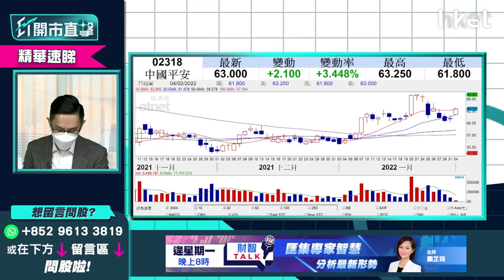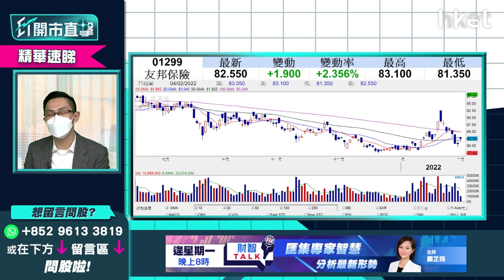【ET開市直擊】（精華）：友邦1299今年策略如何？ 保險股虎年前景點睇？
友邦（01299）及其他內地保險股於去年表現整體偏弱，今年內險股板塊買入策略如何？今早友邦股價上揚逾4%，中薇證券研究部董事黃偉豪（Ravi）為大家分析其短、中線的不同部署策略。立即點擊收看／收聽：【按此速睇策略分析】

**重溫今早《ET開市直擊》港股虎年開局  英國再加息滙豐上衝有何啟示？

Time code
01:08 - 港股今日焦點速覽
01:41 - 美股外圍市況速覽+港股ADR表現
03:15 - 亞太股市早段市況速報
03:39 - Meta(FB.US)業績差拖累美股投資信心   瘋狂波動格局持續？
04:23- 美股難再彈升破頂
06:13- 美股要小心大跌   隨時有大調整
07:05- 哪些美股值得睇好？
09:02 - 觀眾問股：Meta(FB.US)大瀉對騰訊(00700)影響如何？
11:03 - 港股上日市況速覽
11:53- 恒指牛年跌逾兩成   虎年開局怎預示？
12:55 - 恒指全年可觀   預計銀行股、內房股等傳統股繼續強勢
14:22 - 預計美國上半年加息力度大    預料恒指第二季中後段才開始好轉
15:40 - 今年內地料相對鬆綁隱經濟    對港股有相對支持
16:19 - 觀眾問股：如香港疫情轉差   對股市影響多大？
17:22 - 英倫銀行加息0.25厘  滙豐(00005)可再追入？短期可上60元？
20:44 - 東亞銀行(00023)可否受惠加息？選中銀香港(02388)、渣打(02888)更好
22:01 - 港股開市前市況速報
23:58 - ET個股推介：中海油（00883）
27:18 - 消息股速報：比亞迪(01211)、網龍(00777)、新創建(00659)、晶苑國際(02232)、愛康醫療(01789)、日清食品(01475)
28:43 - 觀眾問股：九龍倉（01997）未有貨前景點睇？值得留意？
30:39 - 觀眾問股：香港電訊（06823）今日開市可入一注收息？
31:37 - 觀眾問股：電動車股今年點睇？吉利汽車（00175）29元買入可否重上20元？
33:46 - 觀眾問股：中國平安（02318）61元有貨怎操作？
35:16 - 觀眾問股：友邦（01299）今年策略如何？上望多少？保險股今年前景點睇？
36:34 - 觀眾問股：招商銀行（03968）仍然可以？
38:23 - 觀眾問股：吉利汽車（00175）20元買入甚麼價位要止蝕？
39:20 - 觀眾問股：阿里健康（00241）6.8元有貨現價止蝕？
40:23 - 觀眾問股：Google（GOOG.US）vs Amazon（AMZN.US）跟入邊隻更值搏？買賣策略如何？
43:38 - 港股開市初段市況速報
44:00 - 觀眾問股：政府指第五波疫情一發不可收拾    港股注定向下？想炒宅經濟股香港科技探索（01137）怎部署？
46:36 - 觀眾問股：華能國際電力（00902）4.5元買入有機會返家鄉？
49:20 - 觀眾問股：新特能源（01799）15.1元買入點睇？
51:00 - 觀眾問股：國泰航空（00293）可否低撈？搏股價低無可低
53:04 - 觀眾問股：光大環境（00257）5.72元買入可繼續持有？
54:53 - 觀眾問股：中華煤氣（00003）現價可買入嗎？港華智慧能源(01083)更值搏？
56:57 - 觀眾問股：中國建材（03323）現價可買入嗎？策略如何？
58:07 - 觀眾問股：瑞聲科技（02018）未有貨可以買入嗎？
1:00:15 - 港股開市初段市況速報
1:00:28 - 科技股、新能源車股速報
1:01:18 - 消息股跟進：比亞迪(01211)、網龍(00777)、新創建(00659)、晶苑國際(02232)、愛康醫療(01789)、日清食品(01475)
1:01:49 - 銀行股、濠賭股速報
1:02:37 - 財經日誌提提你